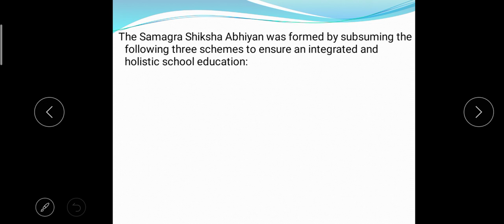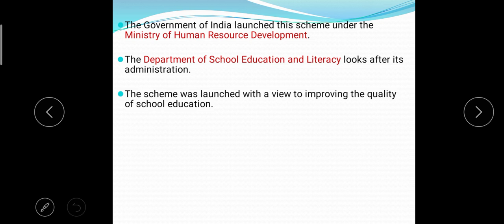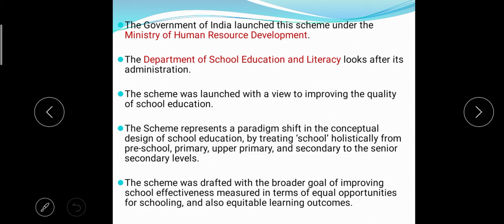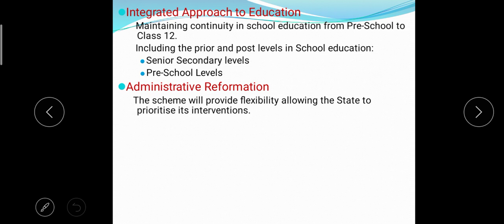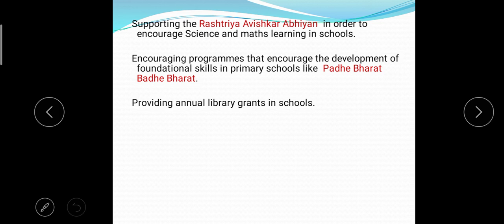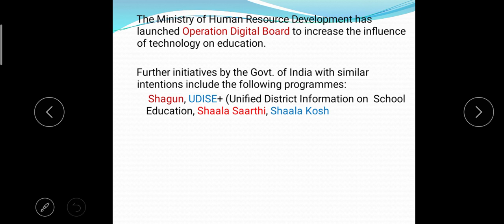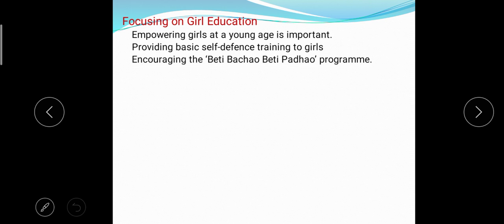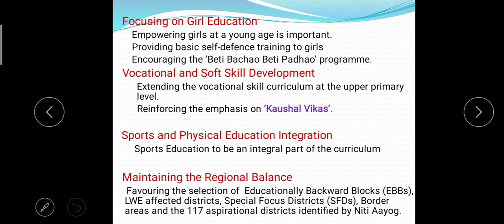समग्र शिक्षा अभियान